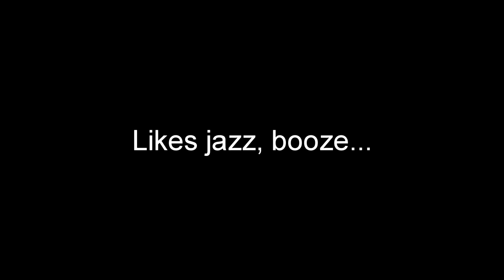LARKIN WITH WOMEN by Ben Brown | The Questors Theatre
Intriguing insight into poet’s life

The year is 1956 and Philip Larkin, one of England's most famous post-war poets, has just arrived in Hull to take up the post of University Librarian. Over the next thirty years, his life will be dominated by three women.

Ben Brown's play is a fascinating look at this intriguing poet and his complicated relationships. Despite his selfishness, these three women were drawn to Larkin’s dry wit and stayed loyal to him to the end.

In this funny and touching play, we see behind the façade of the ‘Bard of Humberside' and into his complex private life.

"Brown offers an expert distillation of Larkin’s life and work." The Times